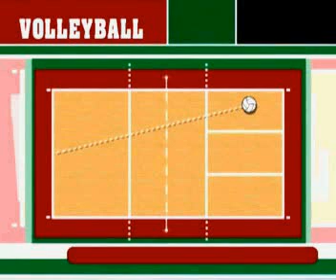การฝึกกีฬาวอลเล่ย์บอลขั้นพื้นฐาน 15